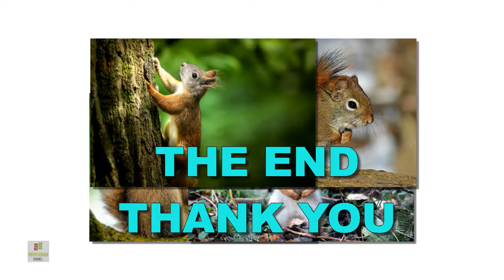Life and beautiful picture of the squirrel - TAC 01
Squirrels are members of the family Sciuridae, a family that includes small or medium-size rodents.
The squirrel family includes tree squirrels, ground squirrels, chipmunks, marmots, flying squirrels, and prairie dogs amongst other rodents.
Squirrels are indigenous to the Americas, Eurasia, and Africa, and were introduced by humans to Australia.
Let's explore together and see the photos reflect the lively beauty and rich life of the squirrels.
Enjoy and more enjoy!
Music is in this video:
THANKS
TECHNO ANIMALS CHANNEL (TAC)